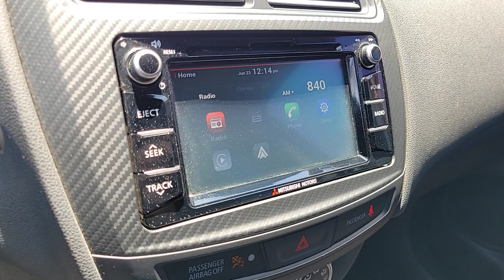2017 Mitsubishi Outlander_Sport North Las Vegas, Paradise, Henderson, Boulder City, Summerlin South,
Cool Silver Metallic Used 2017 Mitsubishi Outlander_Sport 2.0 ES available in Las Vegas, Nevada at Jim Marsh Kia. Servicing the Paradise, Henderson, Boulder City, Summerlin South, NV area.

8555 W. Centennial Pkwy

2017 Mitsubishi Outlander Sport 2.0 ES FWD 2.0L I4 SMPI DOHC 16V LEV3-LEV160 148hpbrbrIf you dont drive here you cant save here!brbrbrPrice may not include recon fee. 4 Speakers 4.235 Axle Ratio 4-Wheel Disc Brakes ABS brakes Air Conditioning Alloy wheels AM/FM radio Anti-whiplash front head restraints Automatic temperature control Brake assist Bumpers: body-color CD player Driver door bin Driver vanity mirror Dual front impact airbags Dual front side impact airbags Electronic Stability Control Fabric Seat Trim Four wheel independent suspension Front anti-roll bar Front Bucket Seats Front Center Armrest w/Storage Front reading lights Heated door mirrors Illuminated entry Knee airbag Leather Shift Knob Low tire pressure warning MP3 decoder Occupant sensing airbag Outside temperature display Overhead airbag Panic alarm Passenger door bin Passenger vanity mirror Power door mirrors Power steering Power windows Radio data system Radio: AM/FM/CD/MP3 Audio System w/4 Speakers Rear anti-roll bar Rear seat center armrest Rear window defroster Rear window wiper Remote keyless entry Security system Speed control Speed-sensing steering Split folding rear seat Spoiler Steering wheel mounted audio controls Tachometer Telescoping steering wheel Tilt steering wheel Traction control Trip computer Turn signal indicator mirrors Variably intermittent wipers and Wheels: 18 Two-Tone Alloy.